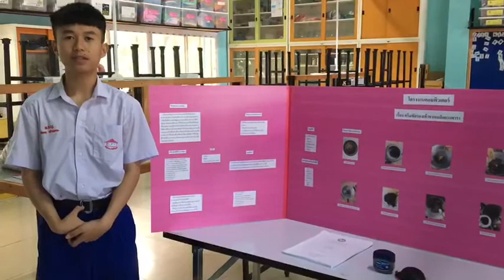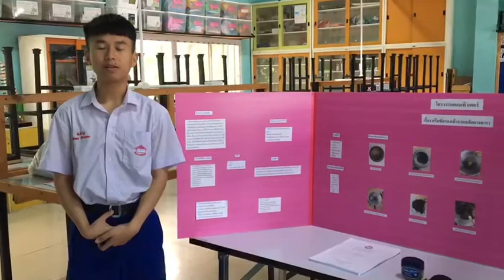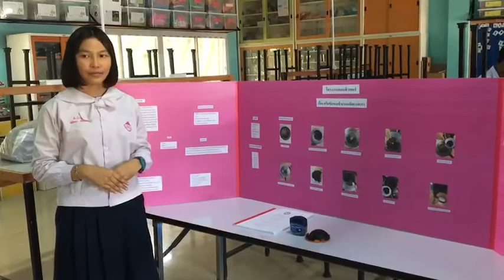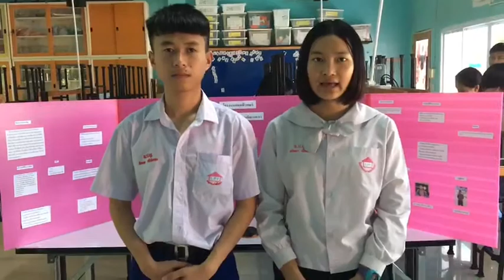โครงงาน เรื่อง ครีมขัดรองเท้าจากเมล็ดยางพารา ม.3 ปีการศึกษา 2562 ร.ร เลิศปัญญา จ.บึงกาฬ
ครูที่ปรึกษา นายรุ่งเรือง  ทาระเวท
โครงงาน เด็ก ม.3 ร.ร เลิศปัญญา จ.บึงกาฬ
link เอกสาร โครงงาน